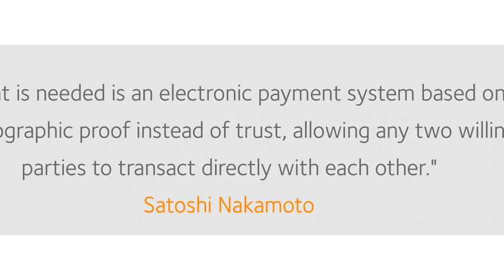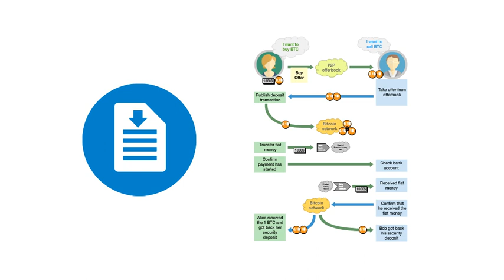What is Bisq?